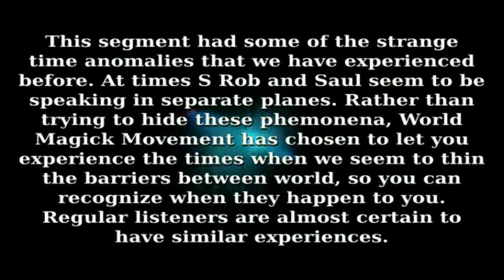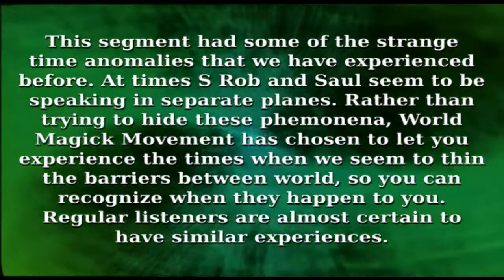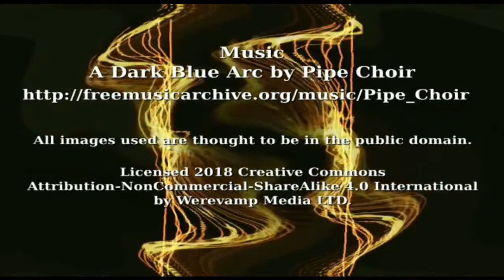THE WORLD MAGICK MOVEMENT- MAD DOG ECCENTRICS; SUMMON BENNY HILL, GEORGE FORMBY AND W.E. FAIRBAIRN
00:00:00 MAD DOG ECCENTRICS PRE TALK
00:10:06 MAD DOG ECCENTRICS RITUAL
00:14:36 AFTER TALK
00:27:34 MERMAIDS
S Rob